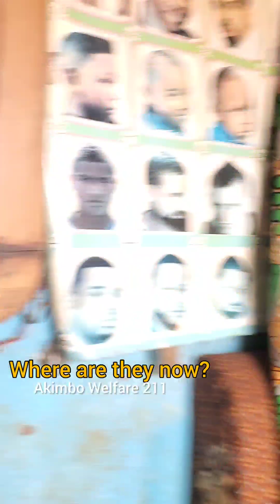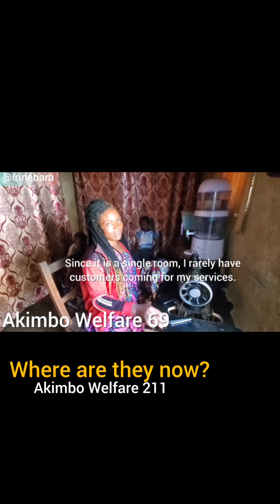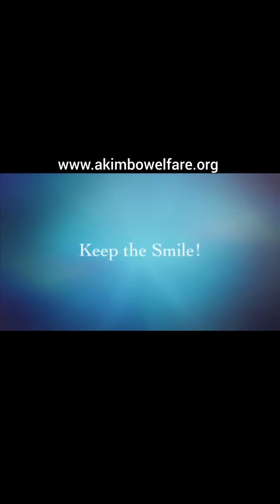where are they now? Meet Marie Claire today (Akimbo Welfare) (Irine Bara)